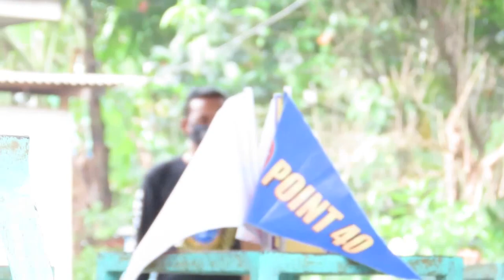BONGKAR RAHASIA...Setelah mabung suara sempat nyaris hilang, di rawat begini bisa pulih kembali